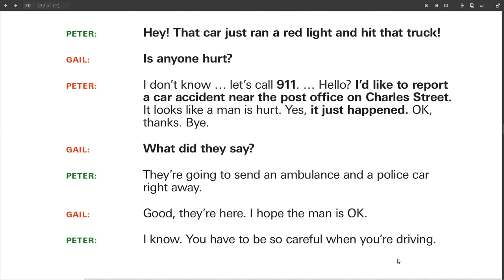Inglizcha Dialog Tarjima Qilib O'rganamiz: AFTAHALOKAT VAQTIDA YORDAM CHAQIRISH.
Ushbu video darslikda yana bir inglizcha dialog tarjima qilamiz. Dialogning mavzusi aftahalokat vaqtida yordam chaqirish haqida bo'ladi. Siz ushbu dialog tarjima darsligidan favqulodda vaziytda ishlatiladigan bir qancha inglizcha so'z va iboralarni o'rganib olishingiz mumkin. Umid qilamanki ushbu darslik sizlar uchun foydali va qiziqarli bo'ladi.